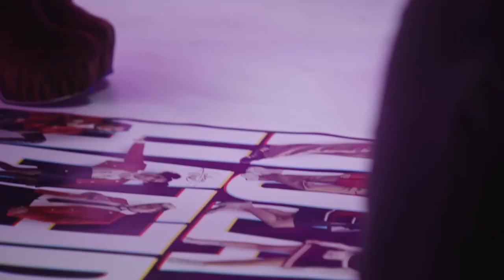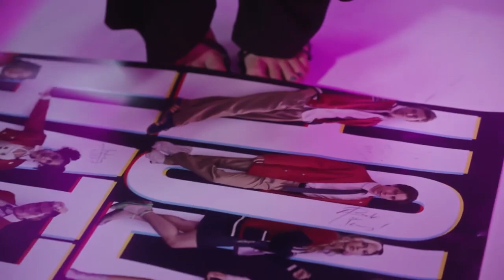Elenco de Rebelde "Rebelde" (Livestreaming Performing)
Music video by Rebelde la Serie performing Rebelde (Cover Audio). (C) 2022 Marina Music, LLC., Bajo Licencia en Exclusiva a Sony Music Entertainment México, S.A. de C.V